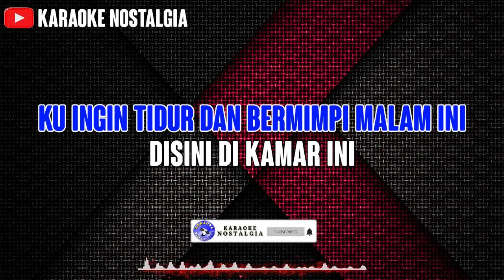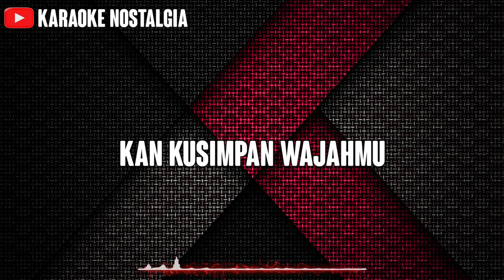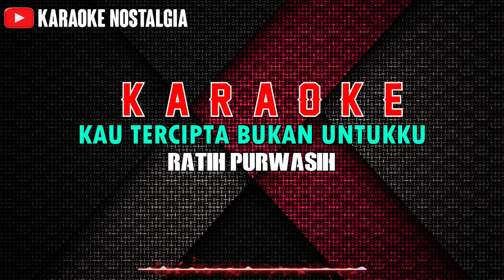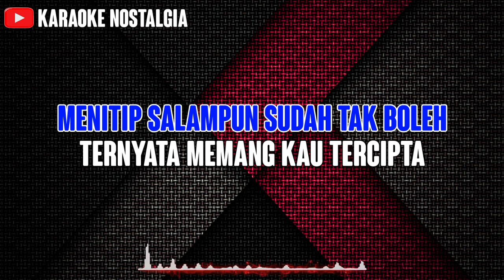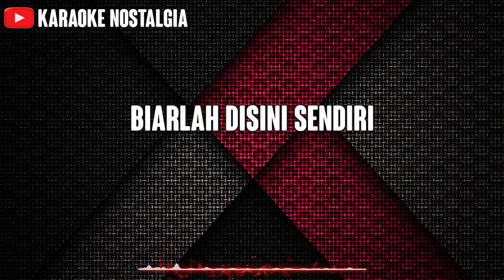Kau Tercipta Bukan Untukku - Ratih Purwasih [ KARAOKE NOSTALGIA ] Nada Pria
Dipopulerkan : Ratih Purwasih

LIRIK :

'Kan kubawa wajahmu, 'kan kubawa namamu
Ku ingin tidur dan bermimpi malam ini
Di sini, di kamar ini, sendiri melintas sepi
Kusut, masam rambut, dan gaun malam, ku tak peduli
Di sana, kau berdua
Di sini, aku yang sendiri
Di sana, kau tersenyum
Di sini, aku yang menangis
Jangankan untuk bertemu (bertemu)
Memandang pun saja sudah tak boleh (tak boleh)
Apalagi menyanyi bersama bagai hari lalu (bagai hari lalu)
Jangankan mengirim surat (mengirim surat)
Menitip salam pun sudah tak boleh (tak boleh)
Ternyata memang kau tercipta bukan untukku, ho-wo-oh
'Kan kusimpan wajahmu, 'kan kuukir namamu
'Kan kubuktikan kesetiaanku padamu
Biarlah di sini sendiri
Merajut hari-hari
Bukankah esok atau lusa?
Mati pun aku sendiri
Jangankan-
Jangankan-
Jangankan untuk bertemu